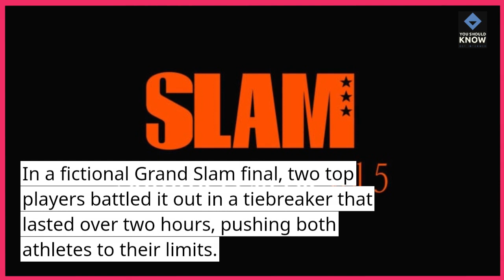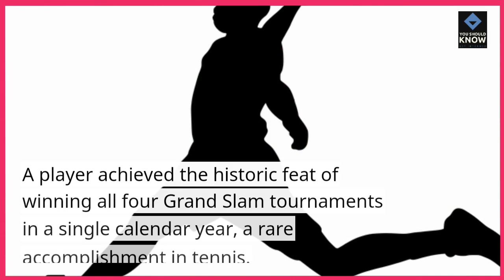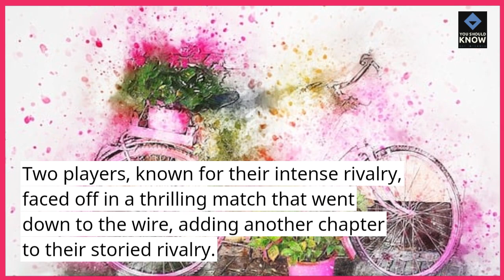Top 10 Most Dramatic Moments in Tennis History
Relive the intensity of tennis history with our guide to the top 10 most dramatic moments in the sport. Explore the pivotal matches, unexpected upsets, and emotional encounters that have defined the narrative of tennis over the years.